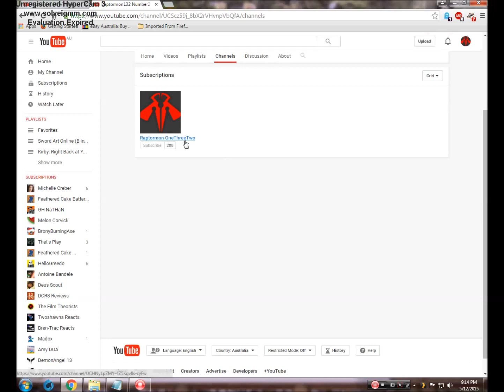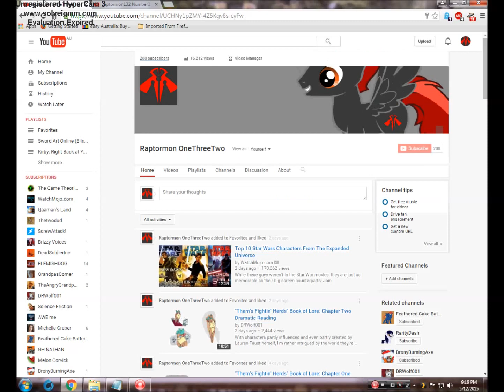Raptormon's new channel is up! (All Subscribers Must Watch)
Raptormon132 gives the good news. His new back-up channel is up.